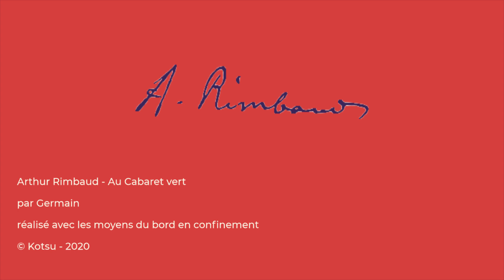Arthur Rimbaud - Au Cabaret vert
Pour passer le confinement finement avec Arthur Rimbaud!

Son poème "Au Cabaret vert" avec quelques brefs détails sur la vie hallucinante de ce vagabond des étoiles!